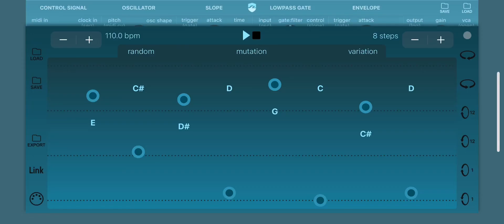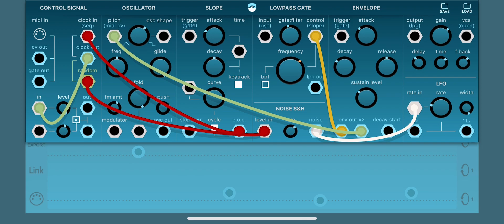Messing around with Ripplemaker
Here I’m just playing around with Bram Bos’s legendary Ripplemaker app in standalone mode. I did the sequence prior to doing the video